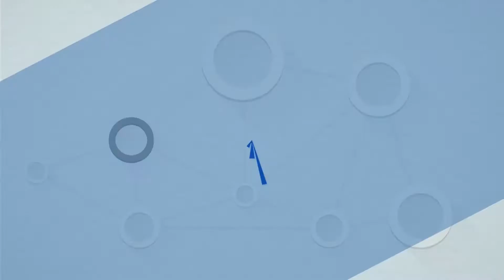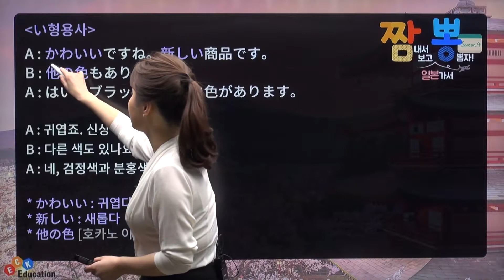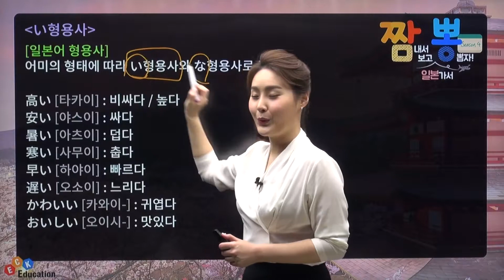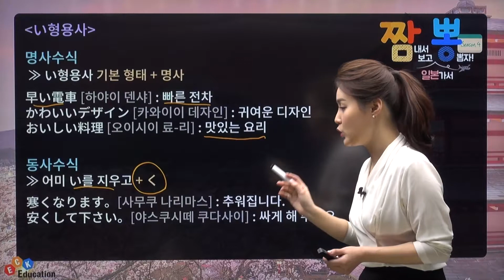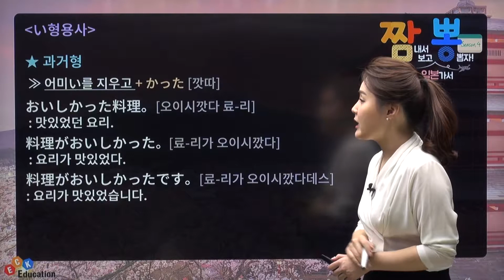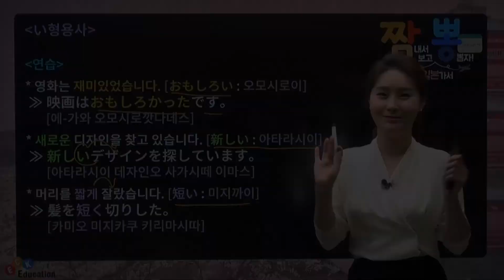ECK교육 기초 일본어 / 일본어 문법정리 / 핵심문법 [일본어 문법]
짬뽕 일본어 Season4 일본어 문법

 짬내서 보고 일본가서 뽕 뽑자!

 ▶ 강의 소개
  - 일본에서 현지 생활을 위한 꿀Tip 강의!
  - [쇼핑할 때 사용할 수 있는 표현] 주제로 만나는 10가지 알찬 강의
  - 현지인과 친해지기 위해 주고 받는 표현 중심
  - 꼭 필요한 5가지 이상의 문장과 필수 기초 문법 강의

 ▶ 학습 대상자
  - 일본에서 실제로 쓰이는 표현이 궁금한 학습자
  - 일본어 회화를 주제를 잡고 응용하고자 하는 자
  - 현지 여행 꿀 TIP이 궁금한 학습자

 ▶ 학습 목표
  - 주재원 파견 시 원활한 의사소통을 위한 회화 학습
  - 일본에서 발생하는 상황을 극복하기 위한 어휘 학습
  - 일상 생활에서 사용되는 꼭 필요한 표현들을 적어도 하루에 하나
    씩 배우기